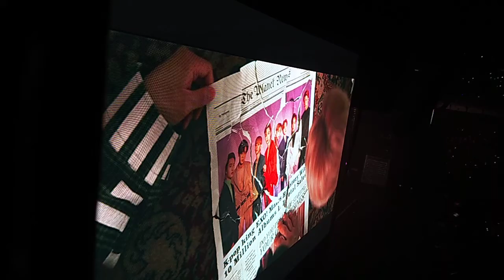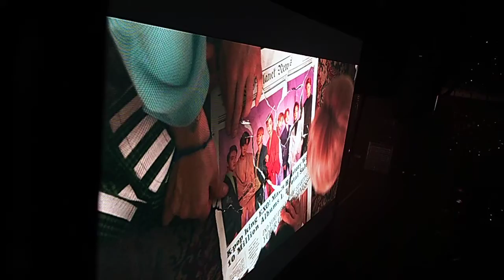ExplOrationinKL EXO WE ARE ONE VCR [ POWER ]